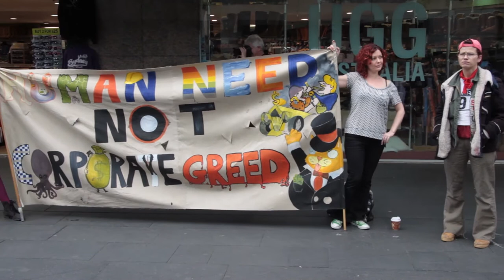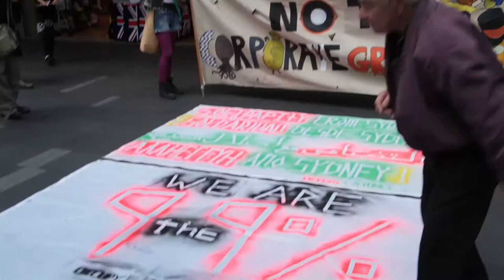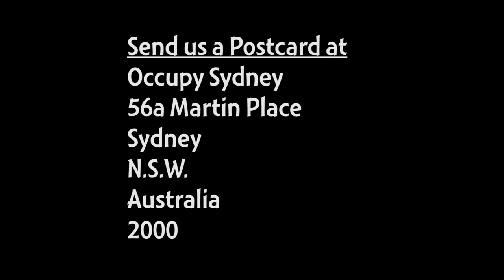Occupy Sydney Day 365: Gail Malone talks about Julian Assange & Wikileaks - 13th October 2012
Gail Malone talks about Julian Assange & the Assault on Wikileaks.